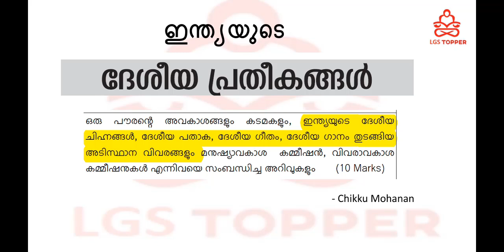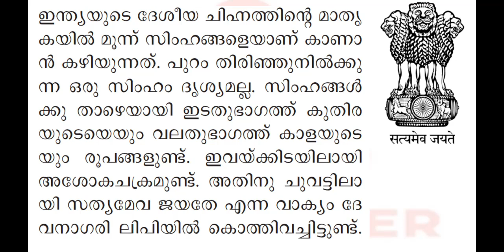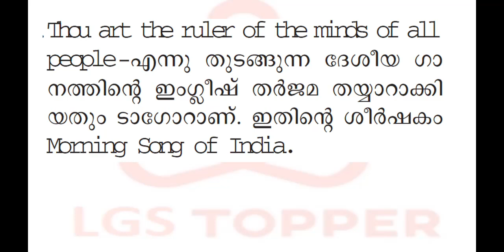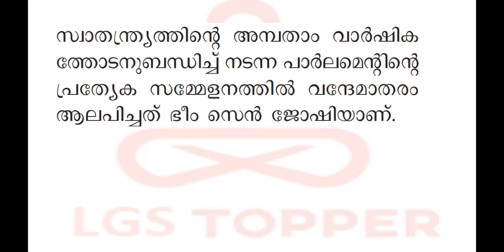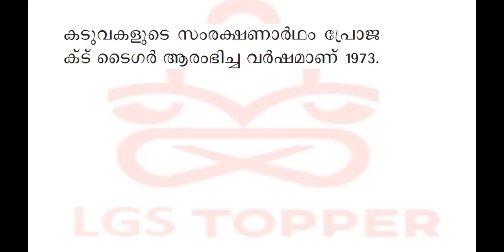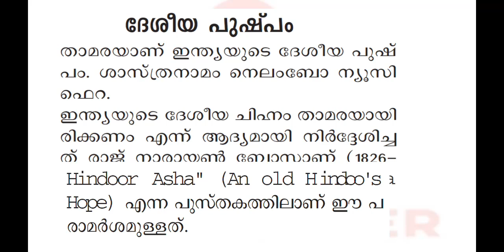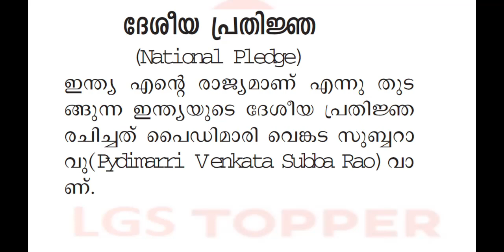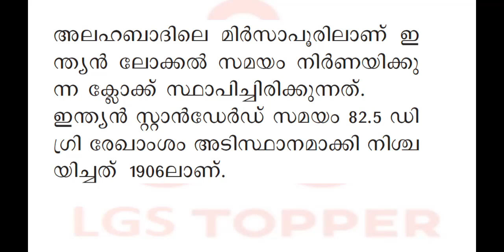ഇന്ത്യയുടെ ദേശീയ ചിഹ്നങ്ങൾ ദേശീയ ഗാനം Class|10th Preliminary syllabus based class| @LGS Topper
ഇന്ത്യൻഭരണഘടന SCERTഅടിസ്ഥാനമാക്കിയുള്ള Class

10th Preliminary syllabus based Claases|VFA|BEVCO LDC|Company board LGS|10th preliminary| @LGS Topper

Kerala PSC LGS |Village field Assistant exams| Kerala PSC preliminary exams|
LDC kerala PSC|Kerala PSC Preliminary|Kerala PSC tenth LevelKerala PSC Twelth Level|
kerala psc mains exams